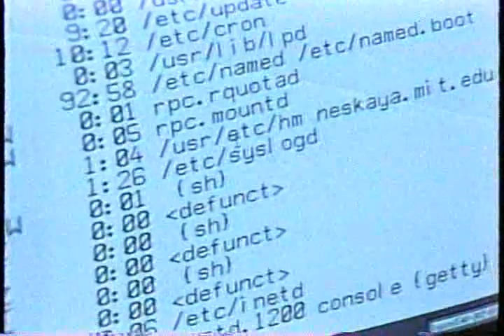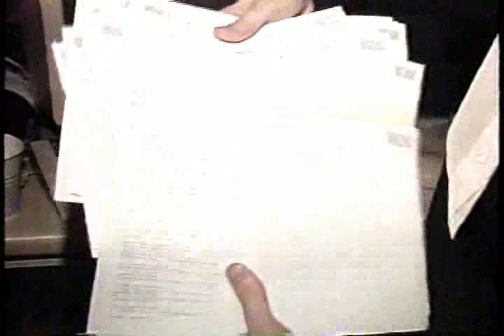Computer Virus TV News Report 1988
Melodramatic and cheesy 1980s Boston TV channel news report about a computer virus outbreak. Fun because they don't just report on the virus - they interview geeks, and insert random clips from retro videogames and TV movies to illustrate what a virus is. Remember, this was 1988!

P.S. I recorded this original broadcast in 1988 directly off the air when I was a student at MIT (that's me in the blue plaid shirt at 0:54, more 80s style at 1:05).